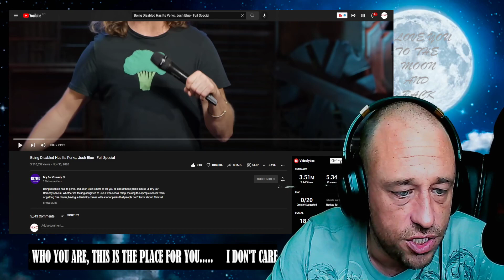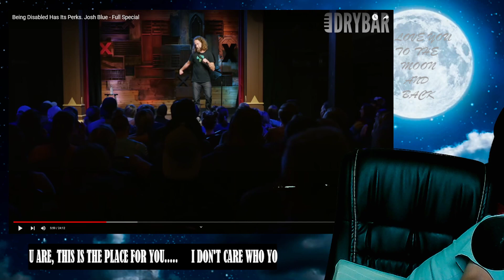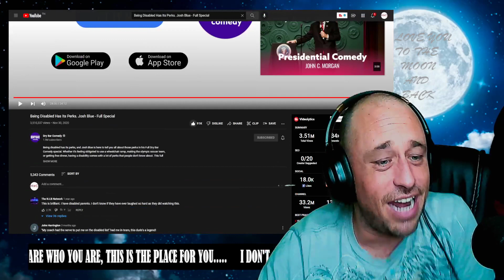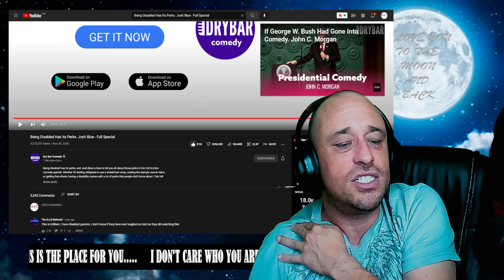Being Disabled Has Its Perks. Josh Blue - Full Special Reaction!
Show @DryBarComedy some love!
Show @joshbluetube some love!